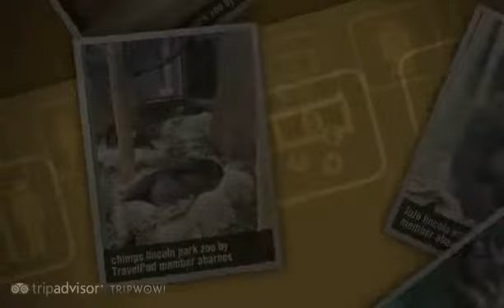Lincoln Park Zoo - Chicago, Illinois, United States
- Created at TripWow by TravelPod Attractions (a TripAdvisor™ company)

Lincoln Park Zoo Chicago
Established in 1868, this 35-acre, beautifully landscaped zoo is one of America's last free-admission zoos. The Great Ape House has one of the best assemblages of gorillas and chimpanzees in the world.

Travel blogs from Lincoln Park Zoo:
- "... We went north to Montrose Harbour, on the way back we took the loop past Notebaert Nature Museum and Lincoln Park Zoo and then cycled down to 63 Street Beach and the Osaka Japanese Garden ..."
- "...  Also this weekend is our LVC Christmas party, and at some point we're going to Zoo Lights at the Lincoln Park Zoo ..."
- "... As we walked along North Lake Shore Drive for a couple more miles we literally fell into Lincoln Park Zoo ..."

Photos from:
- Chicago, Illinois, United States

Photos in this video:
- "Architectural river tour & lincoln park zoo" by Abarnes from a blog titled "Architectural River Tour & Lincoln Park Zoo"
- "Mummy Gorilla at the Lincoln Park Zoo" by Tanyabolt from a blog titled "The windy city"
- "Silver back at the Lincoln Park Zoo" by Tanyabolt from a blog titled "The windy city"
- "Lazy cats at the Lincoln Park Zoo" by Cestlavie from a blog titled "springtime in chicago"
- "Lion exhibit at Lincoln Park Zoo" by Abarnes from a blog titled "Architectural River Tour & Lincoln Park Zoo"
- "Lincoln Park Zoo's Lake Malawi" by Mkorinek from a blog titled "Zoos, archtecture, and deep dish pizza!"
- "Entrance to lincoln park zoo" by Abarnes from a blog titled "Architectural River Tour & Lincoln Park Zoo"
- "Chimps lincoln park zoo" by Abarnes from a blog titled "Architectural River Tour & Lincoln Park Zoo"
- "JoJo lincoln park zoo" by Abarnes from a blog titled "Architectural River Tour & Lincoln Park Zoo"
- "At Lincoln Park Zoo" by Cestlavie from a blog titled "Chicagoland"
- "Lincoln park zoo" by Abarnes from a blog titled "Architectural River Tour & Lincoln Park Zoo"